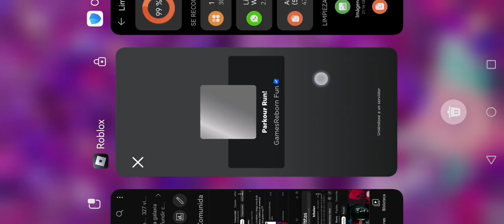story time mientras juego un parkour o ma gaaaa